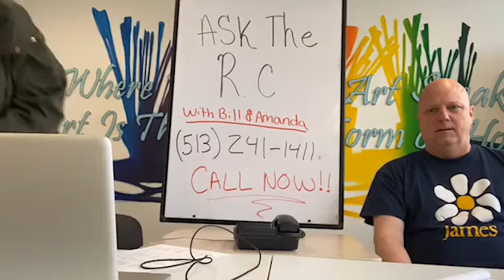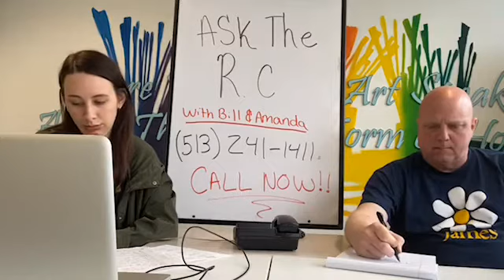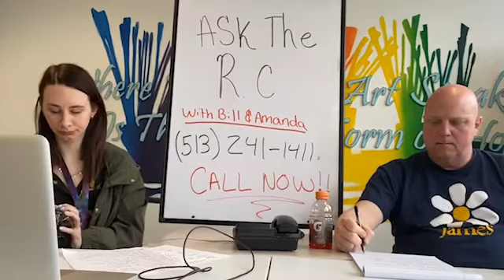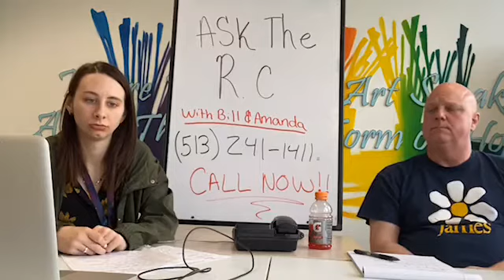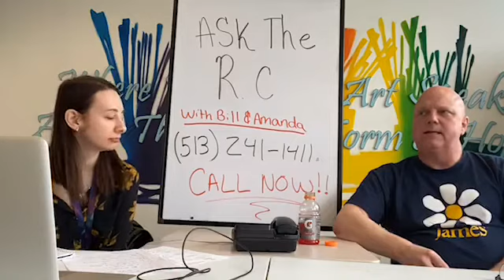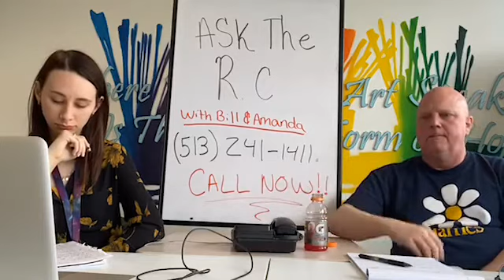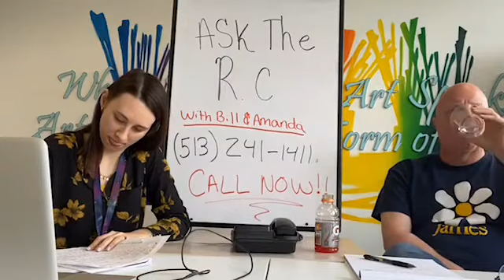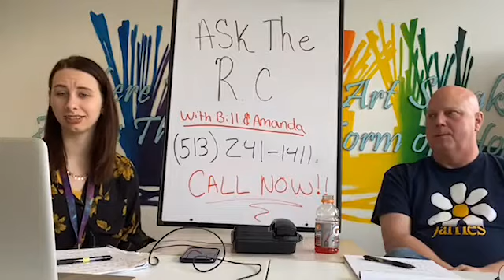Ask The RC, Episode Two with a Special Guest!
AskTheRC Bill and Amanda chat with Renee, the brain behind the movement that is the Recovery Center of Hamilton County. We learn about the consumer movement, peer support model, and her idea behind what the Recovery Center of Hamilton County is and what it can be. Listen in and learn about everything we are and everything we're set to do.